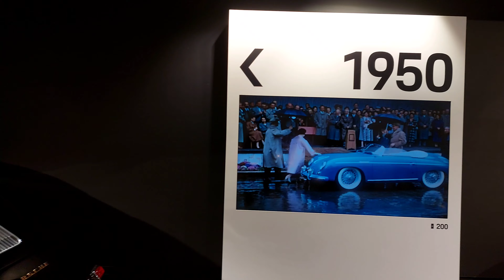Porsche museum in Stuttgart 🇩🇪 | $300 million car collection | 4К HDR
In this YouTube video, take a virtual tour of the Porsche Museum, located in Stuttgart, where the iconic car company was founded. See some of the rarest Porsche models ever produced, including ones used in legendary races, as you explore the museum's exhibits. Get an up-close look at the sleek lines and powerful engines that have made Porsche a favorite among car enthusiasts around the world.